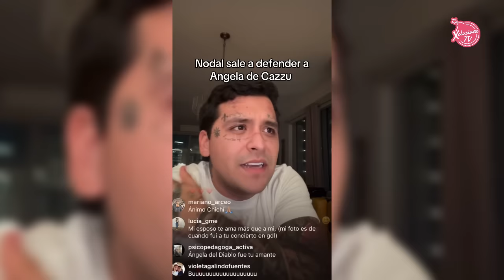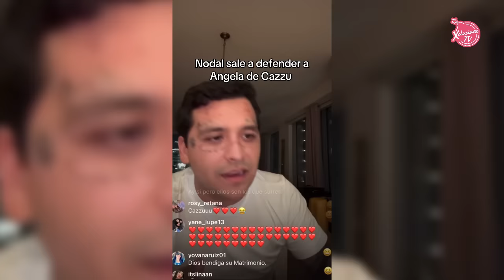Christian Nodal desmiente a Cazzu y defiende a Angela Aguilar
Regálanos un like y comentario ❤️
Ahora nodal defiende a Angelita. ¿qué dice?